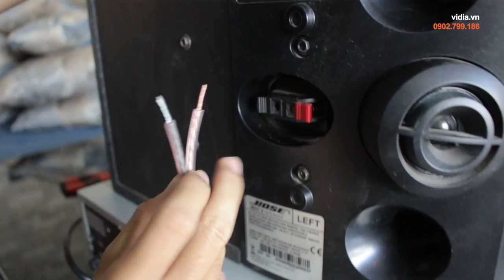Hướng dẫn đấu dây loa và cùm loa đúng cách tự làm tại nhà được - 0902699186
Việc đấu dây loa karaoke hay dây loa và cùm loa cho các dòng loa sân khấu thường được thực hiện bởi kỹ thuật viên âm thanh, tuy nhiên bạn hoàn toàn có thể tự tay đấu dây loa và cùm loa tại nhà nếu hiểu nguyên lý và phân biệt được cực âm - dương. Vidia sẽ giúp bạn thực hiện được việc đó bằng video này.

- Hoặc đến Vidia shop để được tư vấn và trải nghiệm miễn phí. Thông tin chi tiết và địa chỉ từng Showroom mời bạn xem tại đây để chọn vị trí gần nhất nhé